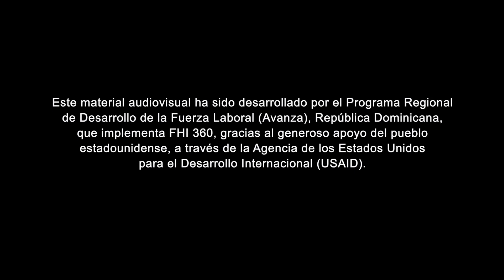Yomary describiendo su experiencia con el Programa Avanza, República Dominicana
El Programa Avanza está financiado por USAID e implementado por FHI 360.